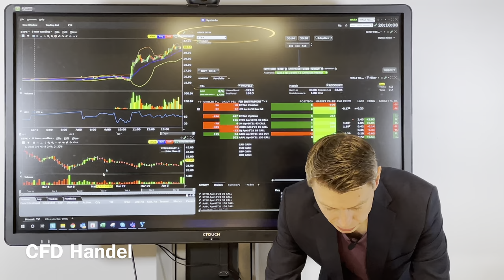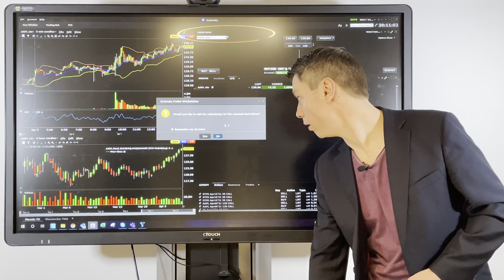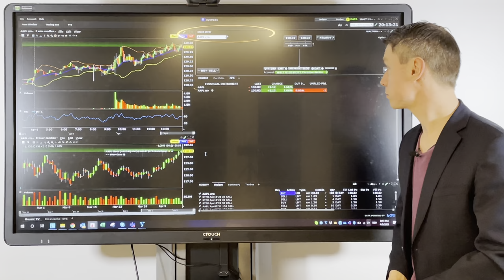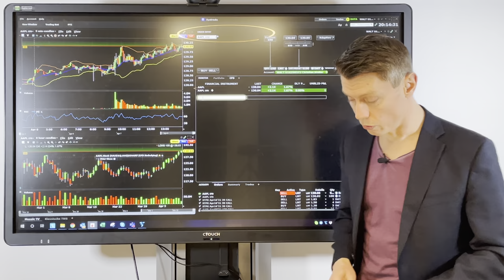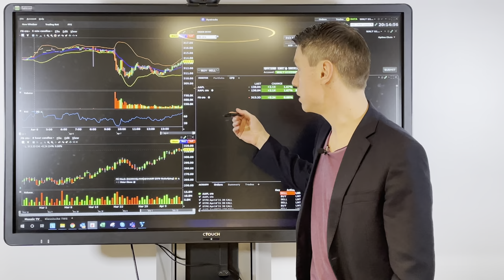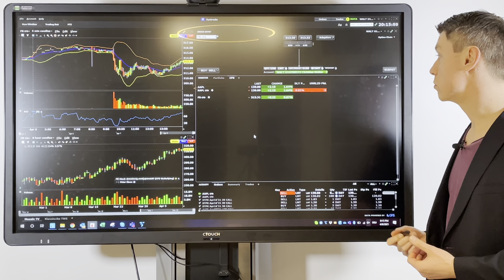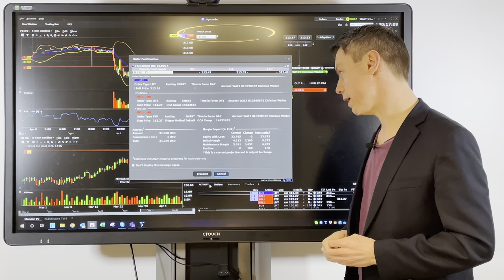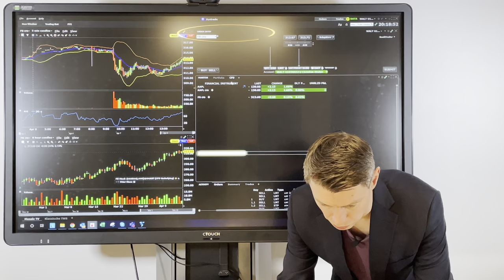CFD-Handel. | Was müssen Sie beachten?.Wie funktioniert es?